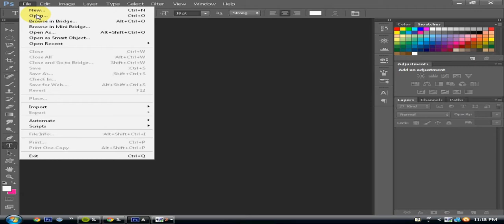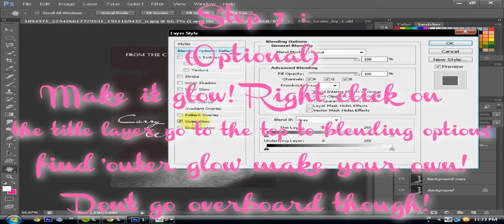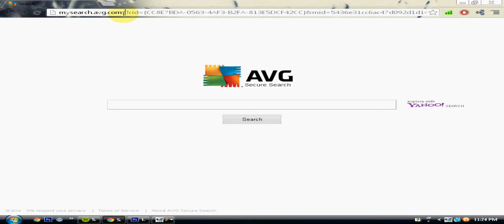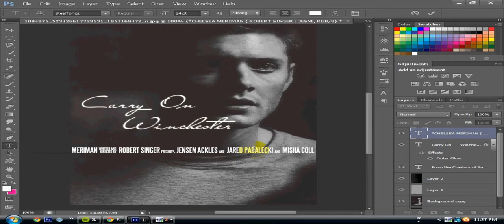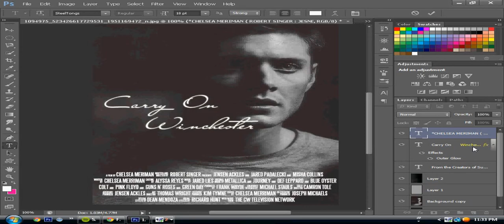How To : Make a fake Movie Poster HD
This is my very first tutorial, and I sincerely hope it works for you guys. To do this Movie Poster, you will need to have Adobe Photoshop CS6 or any other Adobe Photoshop system. If you don't have one, all you gotta do is search, "Adobe Photoshop CS6 Crack", but be careful on viewing which video you choose, some have viruses. I'll be posting links soon on the fonts, and programs. Have fun!